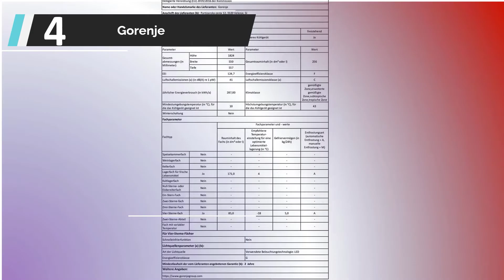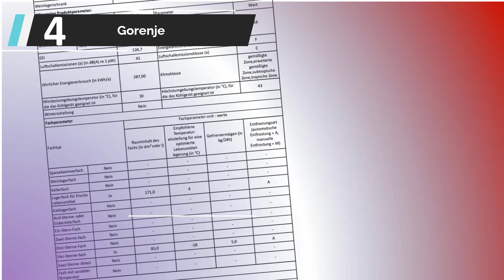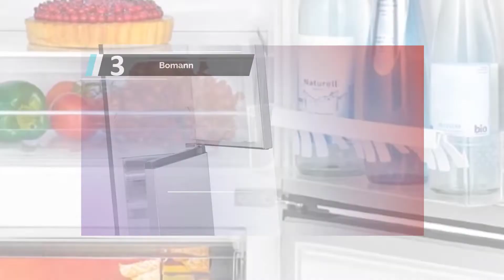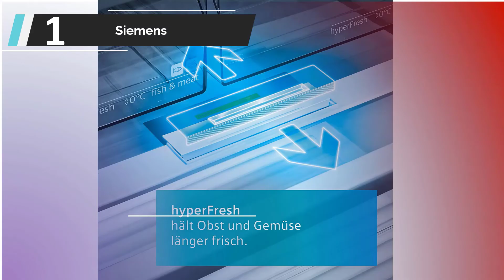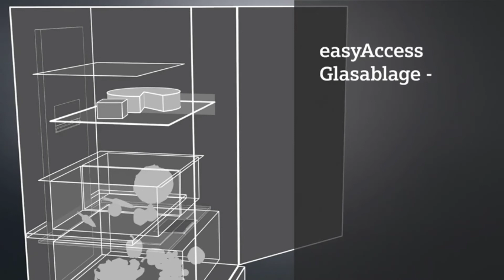Die besten Einbau Kühl Gefrierkombination Test (2023)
Liste der 5 besten Einbau Kühl Gefrierkombination Test

1. Siemens KG39EAICA iQ500

2. Samsung BRB260189WW EF

3. Bomann KG 320.2

4. Gorenje NRK 4182 CW4 Kühl

5. Haier HTR5619ENMG Kühl

Heute sehen wir uns besten Einbau Kühl Gefrierkombination Test an. Durch umfassende Recherchen und Tests haben wir eine Liste an Optionen zusammengestellt, die die Bedürfnisse verschiedener Anwender erfüllen werden. Wir haben die Qualität, die Funktionen und den Wert der Produkte berücksichtigt, um die bestmögliche Auswahl zu treffen. Für weitere Infos und aktuelle Preise der von uns erwähnten Produkte, sieh dir am besten die Links in der Beschreibung oben an.